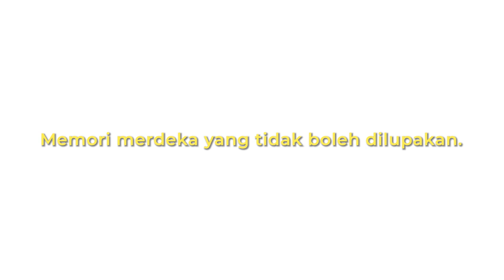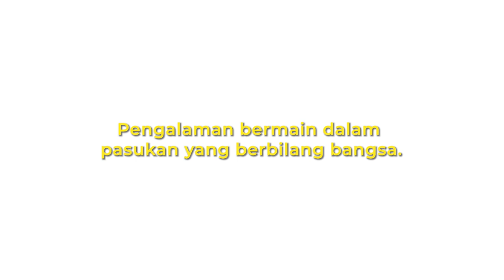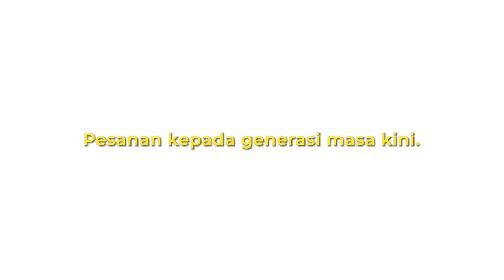Kita Adalah Satu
"We should not quarrel among ourselves. We should be together in this country". - Dato' Soh Chin Ann.

FA Selangor mempersembahkan kepada anda, erti kemerdekaan bagi bekas pemain dan legenda pasukan Selangor.

Apa pula erti kemerdekaan bagi anda?